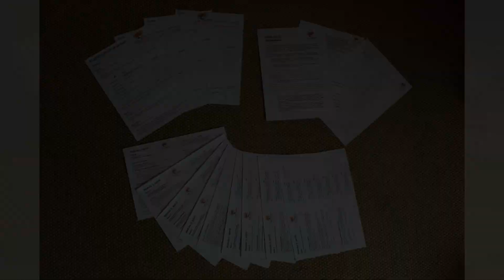karate-selfdefence.com - the video-library and online course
Become as solid as a tree in the danger of physical assault!

We know, that learning too many techniques can lead to problems, when it comes to applying them outside the dojo. From this perspective, it makes absolute sense, to start working with one single kata, until it becomes ones ´second nature´, as many senior instructors of the IOGKF are repeatedly teaching. In this program, you will learn the kata „Gekisai Dai Ich“, as it was tought from Chojun Miyagi Sensei to An Ichi Miyagi Sensei and from him to Morio Higaonna Sensei. For this kata, you can expect techniques for the whole range of possible attacks outside the dojo. The other katas will follow step by step with regular updates. You can also expect a whole training plan, that shows you, how to integrate all the training aspects into your week and a whole module of videos and worksheets, that teach you the training and preparation of your mind. Another important aspect is the verbal part, from verbal skills to de-escalation. In this field you will also progress.
Around 15 years ago, Morio Higaonna Sensei (10th Dan, Hanshi), founder and former chief instructor of the International Okinawan Goju-Ryu Karate-Do Federation (IOGKF) emphasized, that there are three important aspects in selfdefence: Spirit, Technique, Conditioning.
We can work on those three aspects isolated, but in fact, real karate occurs, where these three areas are overlapping. This is a central part of the whole video-library. You can expect to get detailed, in depth instructions for these three interconnected parts. During my work as a highschool-teacher I finished an education to become a mediator, so I am officially acknowledged to work in the field of conflict management. This also finds it´s place in this video-library as other content I learned in seminars (concerning family-/child-security and so on) will follow later on. I hope, until now you got a glimpse that this program is made to help and support honourable people. It´s nothing for hooligans, streetfighters, haters, extremists (exception: karate-extremists), bullies, sexists and racists.

    If you are looking for a self defence system, that goes deeper than learning techniques and ´remembering them in violent conflicts´, this program is for you!

    If you are looking for a martial art, that is effective in it´s curriculum and application, that gives you a justified sense of security and freedom from fear and will strengthen your mindfulness, this is also for you!

    If you are already practicing a martial art or training a selfdefence-system, even then you can benefit from this program!

If you take out this subscription, you can visit the video-library, download the training plans and jump right into your training! You have a 60-days-money-back guarantee. The video-library is growing continiously, expect regular uploads.
Thank you for your time, I hope to see you in the members-area! If you have any questions, please write an email to info(at)karate-selfdefence.com.

Arigato gozaimashita! goju-ryu-karate-do self-defence